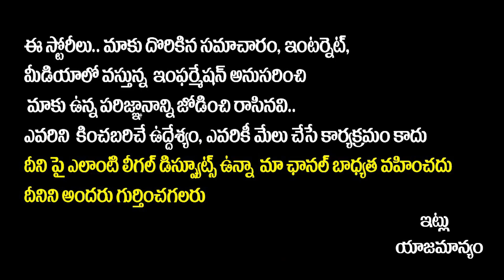MP Raghu Rama Krishnam Raju Satires On YS Jagan | Rushikonda Beach | RRR Rachabanda | Yuva Galam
Yuva Galam is the perfect platform for political information, where public opinion matters and serves 100 percent true information.

Yuva Galam presents political interviews, public talks, debates, political analysis, political updates, and much more about political affairs.

We assure you that Yuva Galam will keep you politically updated and informed about current affairs

Our vision and mission are to bring the truth out to the people.

Regards,
Yuvagalam Team